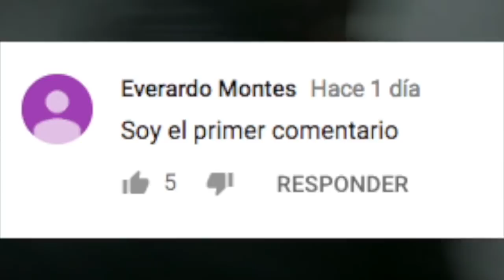10 EXTRAÑAS y LOCAS TEORÍAS de FANÁTICOS de MARVEL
10 EXTRAÑAS y LOCAS TEORÍAS de FANÁTICOS de MARVEL